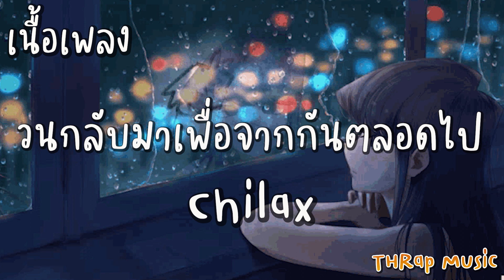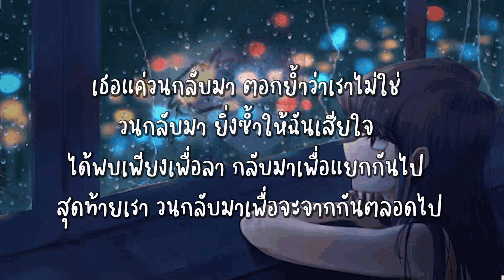วนกลับมาเพื่อจากกันตลอดไป - Chilax [ เนื้อเพลง ]